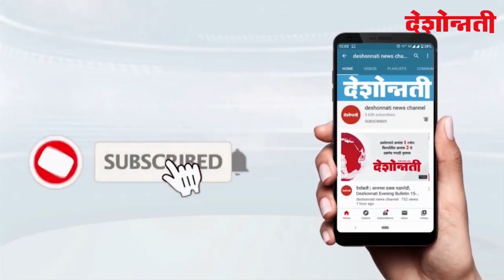सायंकाळच्या बातम्या ०९ /०२/२०२४ Deshonnati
सायंकाळच्या बातम्या ०९ /०२/२०२४